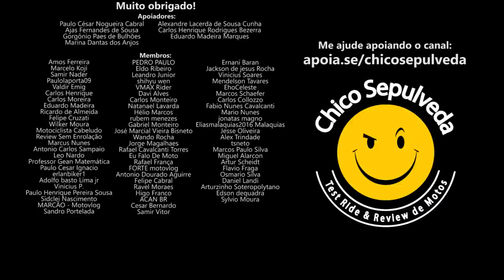Moto cara e o BR sem dinheiro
Black Boots
Calçados com estilo, conforto e segurança